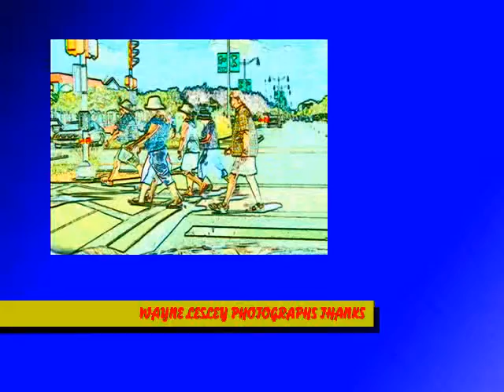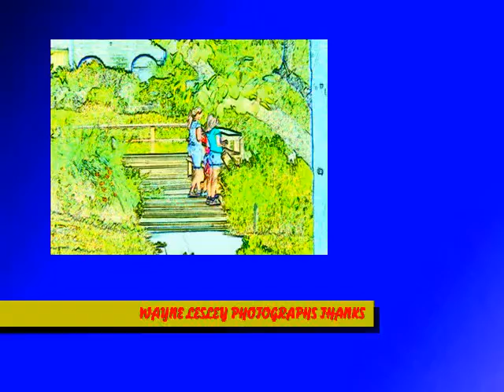My Edited Video